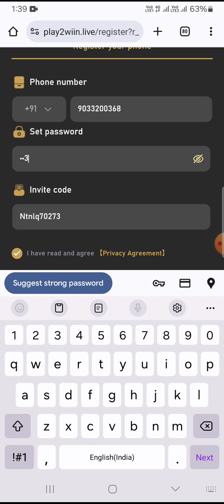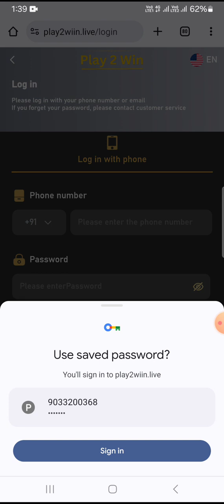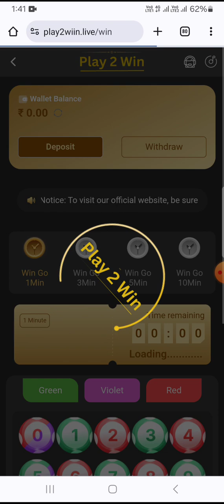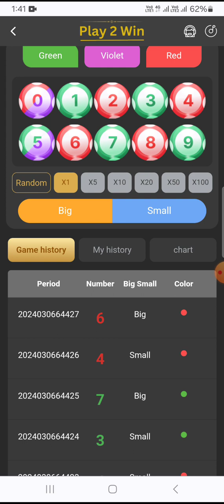play 2 win me clour paridiction game me sinup and fund depojit kaise kare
join karne ke liye call kare-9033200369